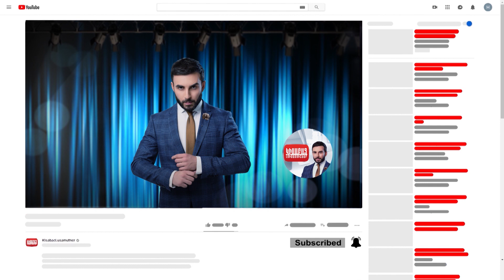Yereqe Yerkusi Dem anons / Kisabac Lusamutner 20.11.2020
Ամբողջական թողարկումը դիտեք միայն կայքում:
ԵՐԵՔԸ ԵՐԿՈՒՍԻ ԴԵՄ - Նոր բնակիչները իրենց հետ հանրակացարանային շենք բերեցին նոր խնդիրներ, որոնց հետ արդեն 2 տարի է չեն հաշտվում հին տերերը:
Դիտեք նոյեմբերի 20-ին 22:10-ին ԿԻՍԱԲԱՑ ԼՈՒՍԱՄՈՒՏՆԵՐԻՑ ներս: